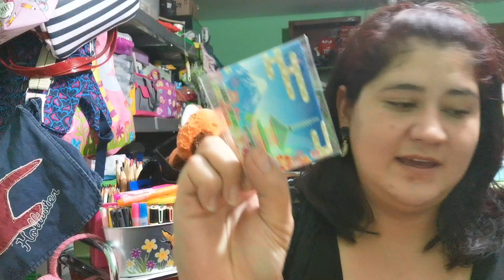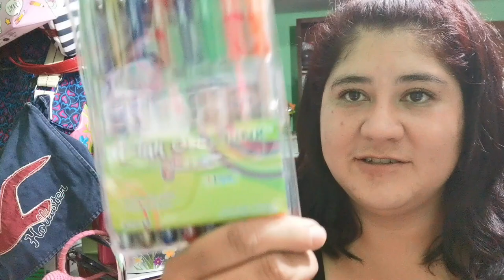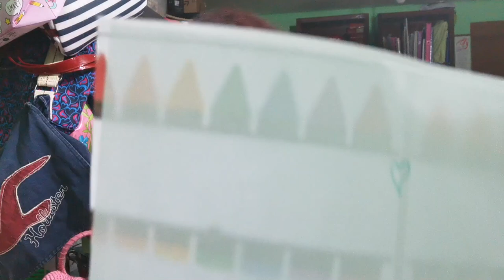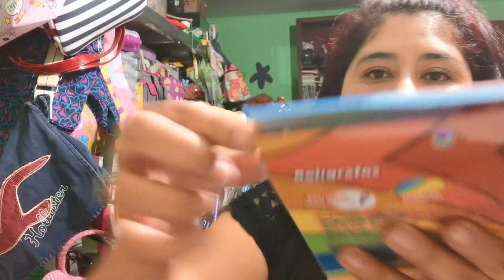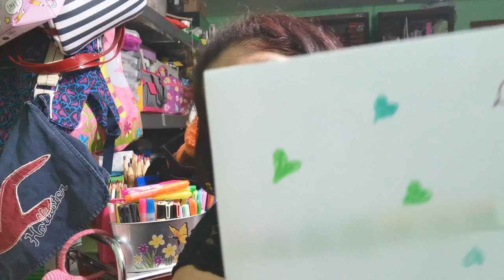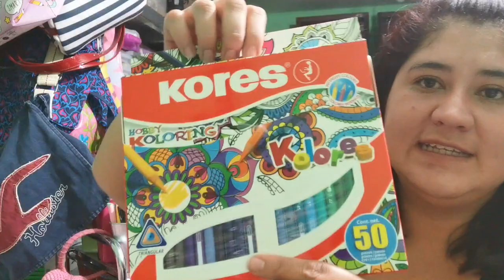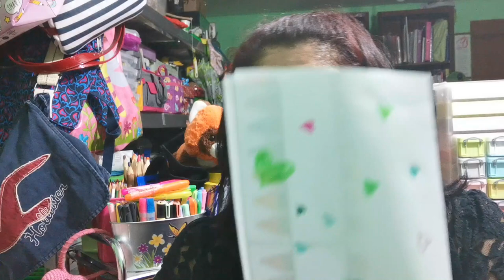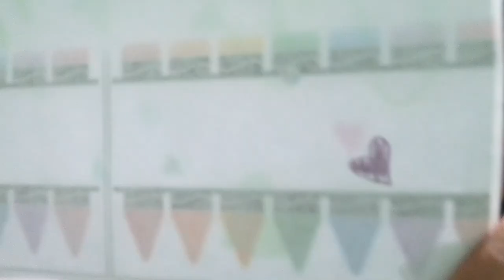Mega Haul art supplies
cualquier duda o comentario, escriban aqui y les contesto lo más pronto posible,.
Todo fue comprado en: Amazon, Prichos, Wall-Mart, Shasa, papelería Dabo y papelería Marchand